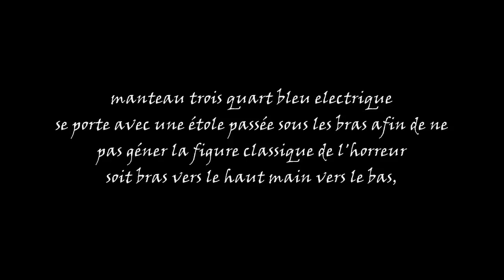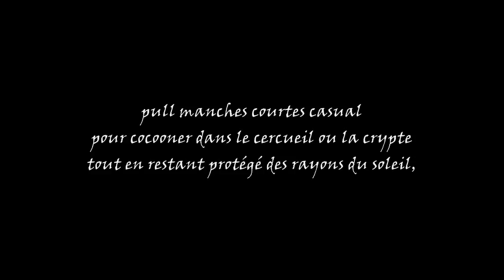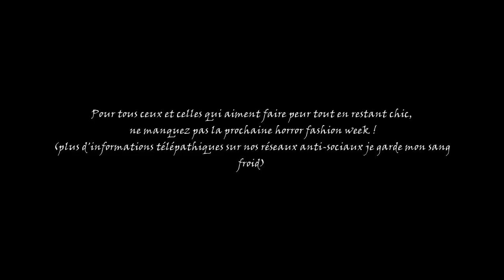la garde robe de dracula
manuelle yerly présente "la garde robe de Dracula, collection hiver 2015 modèle en avant-première"